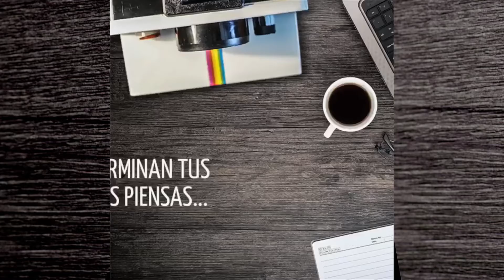08 animación SURA México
Video cápsulas en formato HD 16:9 y 1:1 en animación para RRSS y Web de SURA México